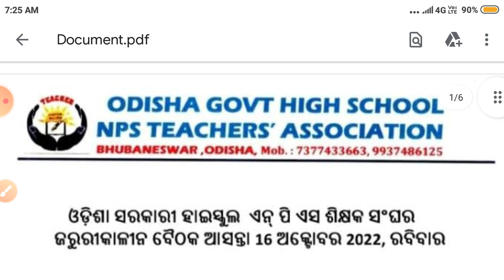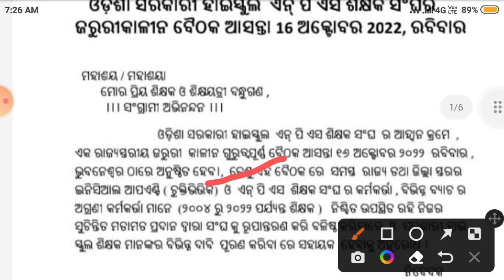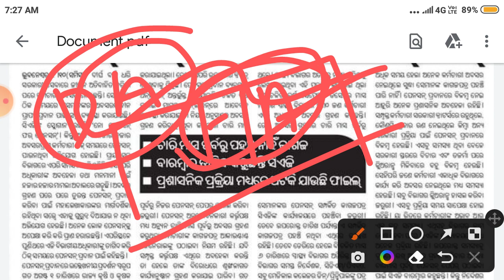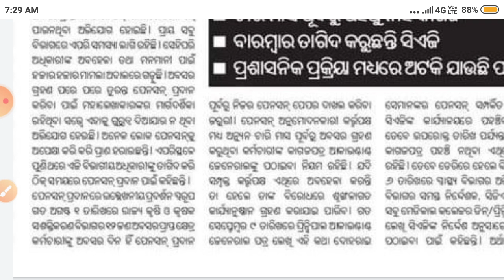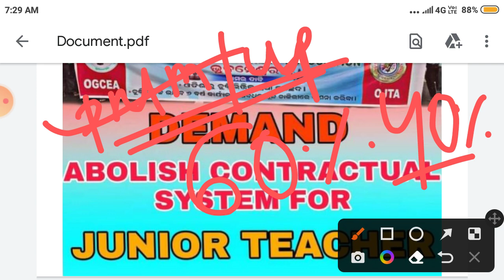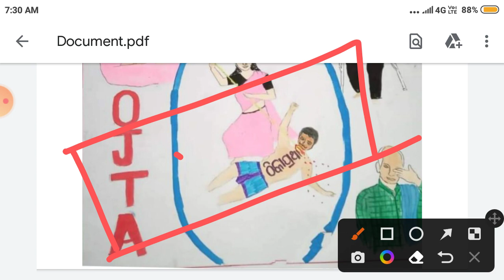ଜରୁରୀ କାଳୀନ ବୈଠକ ଡାକିଲା ଶିକ୍ଷକ ସଙ୍ଘ । JTC ରୁ ଉଠିବ ଠିକାନିଯୁକ୍ତି ।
ଜରୁରୀ କାଳୀନ ବୈଠକ ଡାକିଲା ମାଧ୍ୟ ମିକ ଶିକ୍ଷକ ସଙ୍ଘ । JTC ରୁ ଉଠିବ ଠିକା ନିଯୁକ୍ତି । ସବୁ ବିଭାଗକୁ ମିଳିବ ଅନୁଦାନ । ଆଜିର ଆଲୋଚନା ସନ୍ଧ୍ୟାବେଳେ ଘୋଷଣା ।